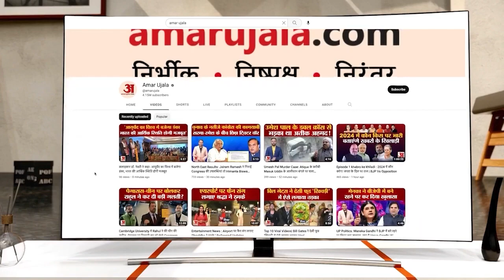MP Election 2023: विजयवर्गीय बोले जनता हमें कर रही पसंद, परिणाम बता देंगे विकास हुआ की नहीं